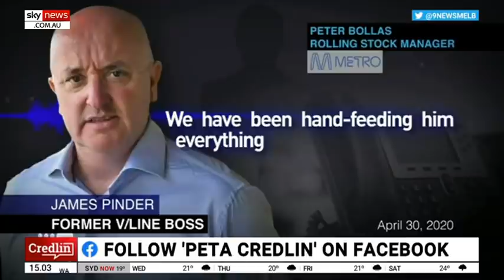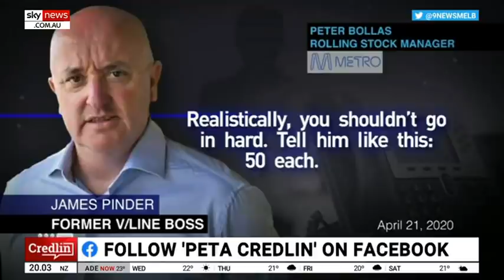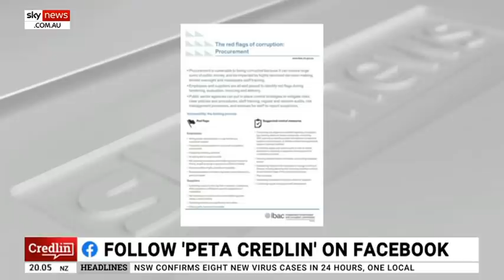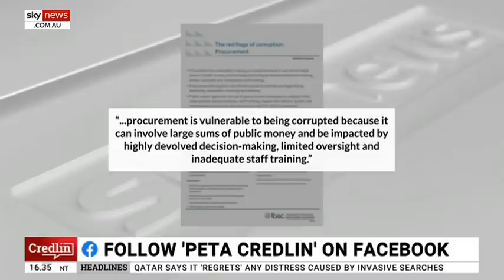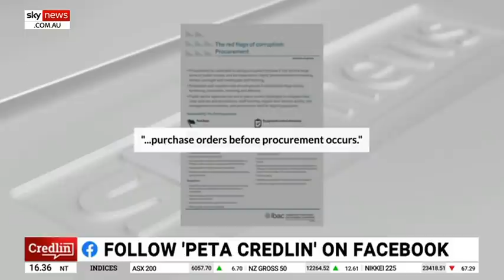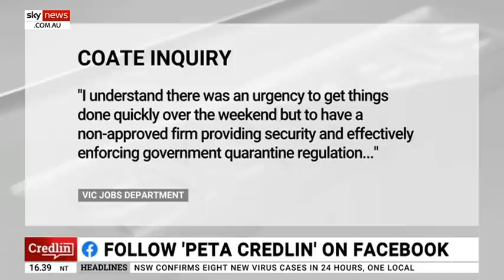Revelations from Victoria's inquiry sounds like a '1930s mobster movie': Credlin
Sky News host Peta Credlin says the Coate Inquiry can't be taken seriously when an "obviously suspect contract" has been left almost entirely unprobed.

"It's a matter of public record, that Unified Security - the outfit that got the $30 million job to run hotel quarantine in just six hours flat - is also a provider to the transport operator Metro Trains now under investigation for corrupt conduct," she said.

"I'm not saying there is a link beyond the same security company – Unified Security - being involved in rail contracts and hotel quarantine contracts," she said.

"But what I am saying is that in both of the areas where Unified is involved, the probity of contracts is under scrutiny."

Ms Credlin said Victoria's Jobs Department - run by Martin Pakula - was and still is the only major government department in the state that had not made its procurement compliant with new probity processes that were supposed to be in place 18 months ago.

"Yet this is the department that the Premier – and his now former departmental chief Chris Eccles - put in charge of running all of Victoria's COVID contracts," she said.

"A $30 million deal with a provider that was not on the preferred list, and was run by someone with a history of failed businesses, and multi-million dollar debts.

"Yet in my view, the inquiry failed to adequately grill Jobs Department head Simon Phemister on this contract that he signed; and failed to call the head of Unified Security who had negotiated it.

"Honestly, it sounds like something from a 1930s mobster movie but this is happening right now, here in Victoria."